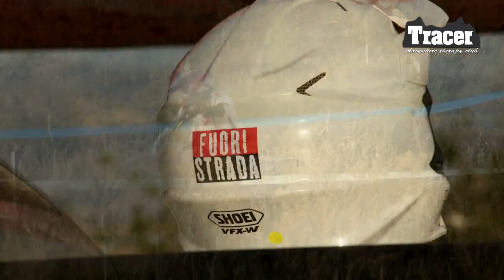Enduro στο Ναύπλιο